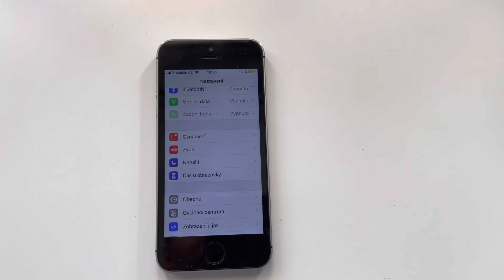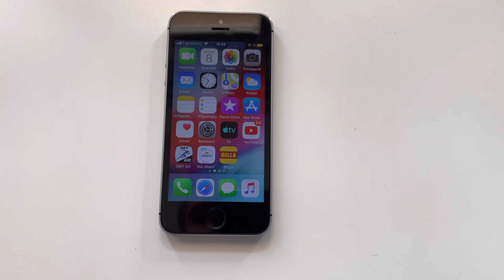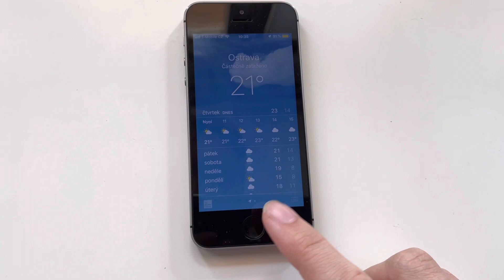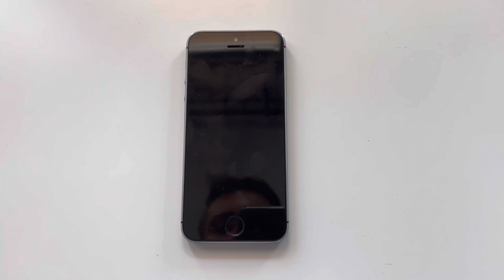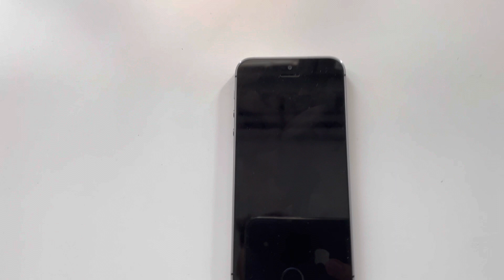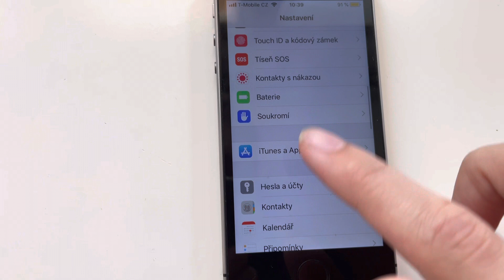IPHONE 5S SLAVÍ 10 LET